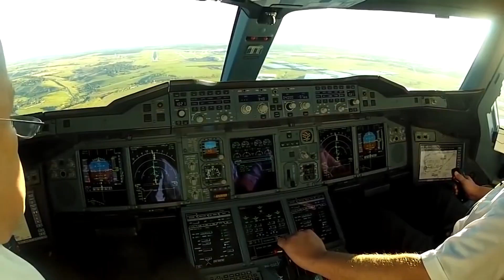ახალი თვითმფრინავები, axali tvitmfrinavebi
მეგობრებო ამ ვიდეოში ვისაუბრებთ 21 საუკუნის 2 ყველაზე დიდ ავია მწარმოებელ კომპანიებზე. ბოინგზე და აირბასზე. გთხოვთ გამოიწეროთ არხი და თქვენი აზრი დააფიქსიროთ კომენტარებში. მადლობა ყურადღებისთვის